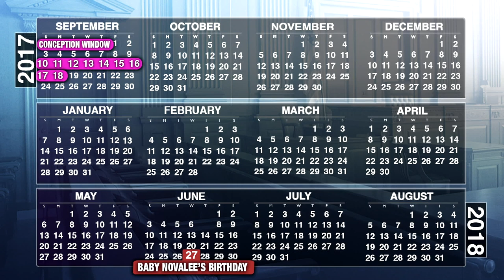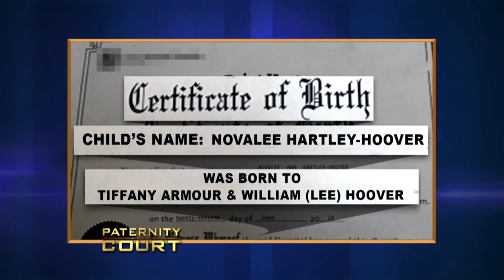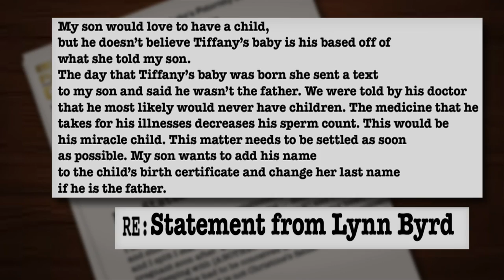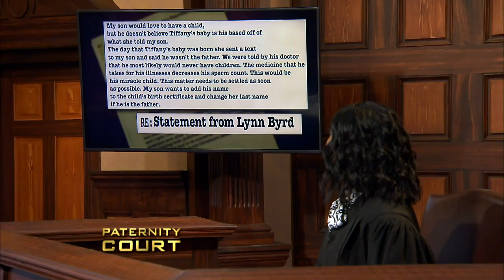Man's Fiancée Continues To Work With Her Ex-Boyfriend (Full Episode) | Paternity Court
Hoover v. Armour: A man is determined to prove to his fiancée that he is the biological father of her daughter and not her ex-boyfriend.